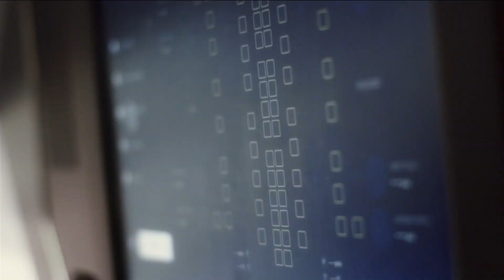Counting down to historic launch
NASA Astronaut, Mike Barratt, joins on The Morning Show to discuss the historic moment for both Space X and NASA, the first time NASA astronauts will travel in a private space craft.